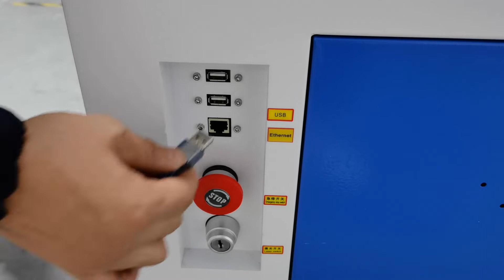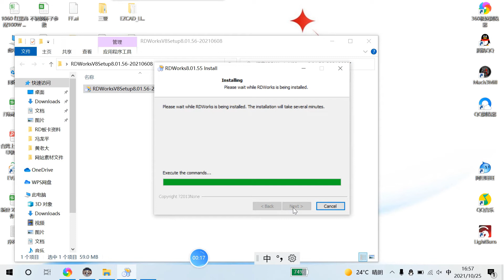RDworks V8 Setup for CO2 Laser Engraving Cutting Machine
Skype: Angela.zeng9
Facebook: Angela hlj laser cut